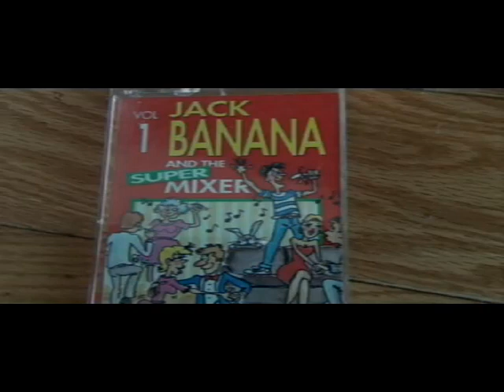Jack Banana and the super Mixer (Vol 1) Johnny B Good,